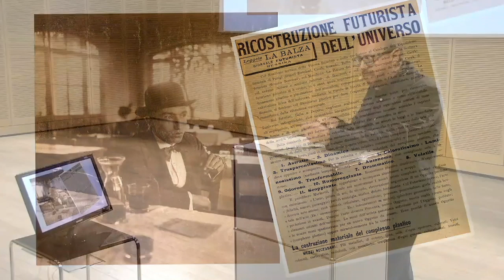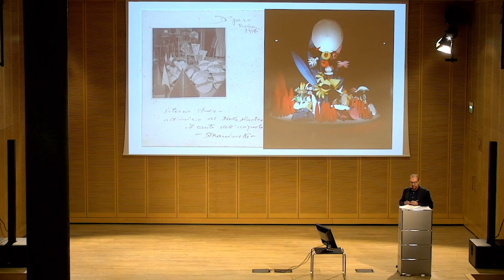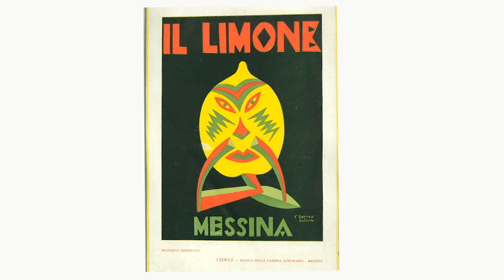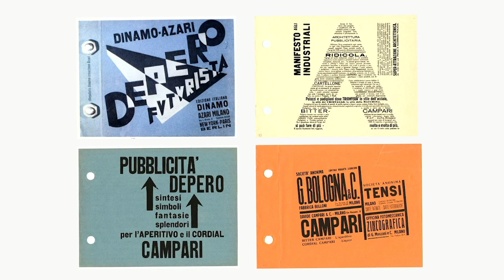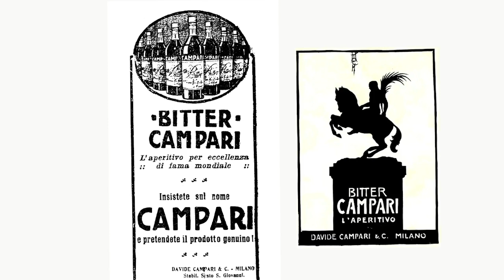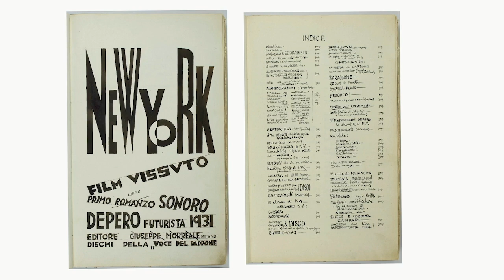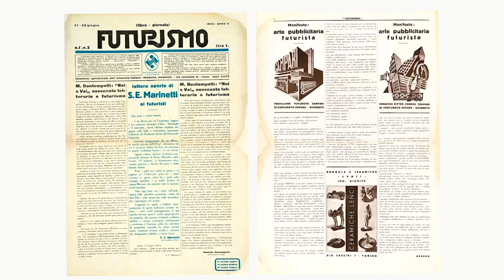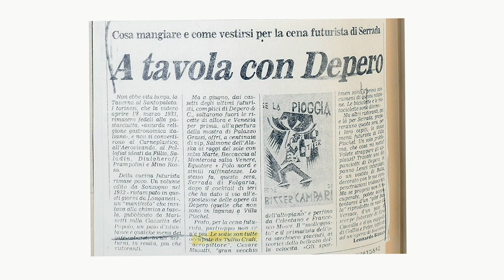Fortunato Depero, un futurista tra arte e cucina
Federico Zanoner, storico dell’arte e funzionario del settore archivi storici del Mart, illustra il ruolo particolare del cibo e della cucina nella multiforme attività dell’artista trentino.

Лекция «Фортунато Деперо: футурист между искусством и кухней»,  в которой Федерико Дзанонер, искусствовед и сотрудник сектора исторических архивов Музея современного искусства Тренто и Роверето, рассказывает об особой роли, отведенной еде и кухне в многогранной деятельности итальянского художника.